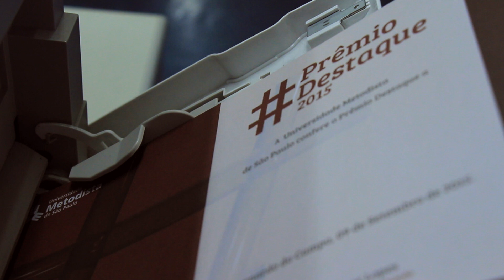Job a Job | Prêmio Destaque 2015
A TAG está de cara nova e o Job a Job também. Nós ainda acompanhamos os jobs da AGICOM e nesse episódio a agência produziu o vídeo de abertura do Prêmio Destaque 2015.